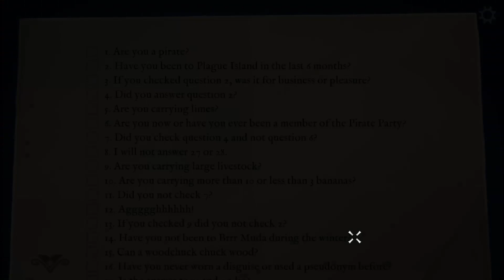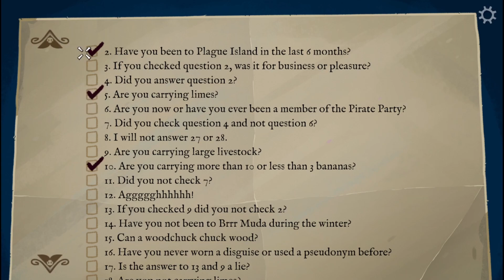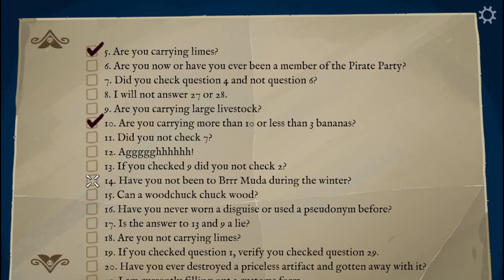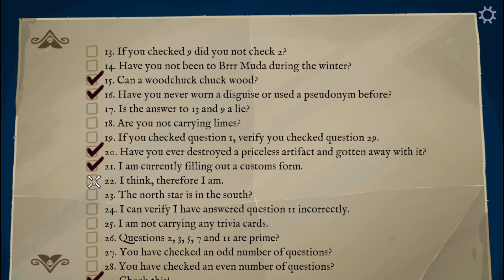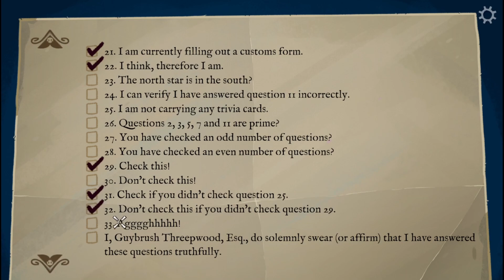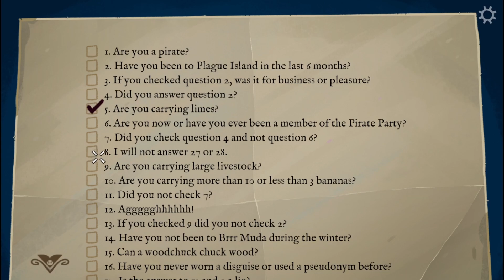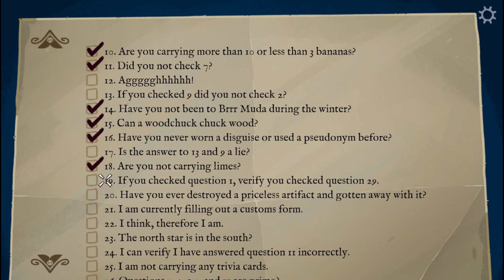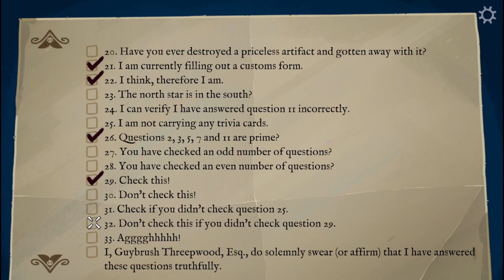Return to Monkey Island - Ep.14 - The Marley Foundation Scurvy Project